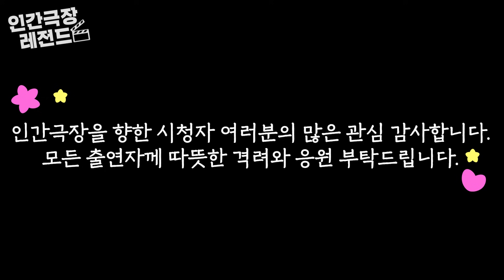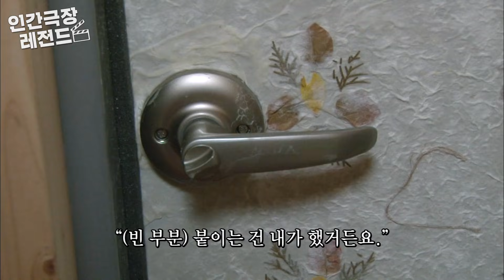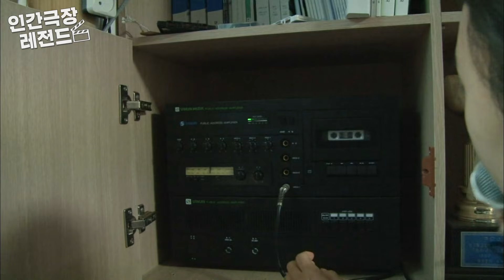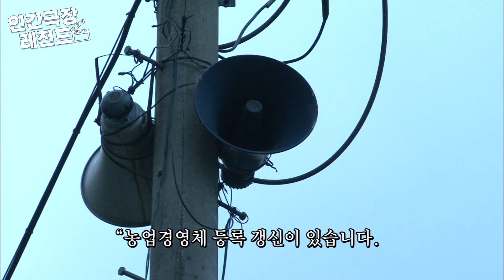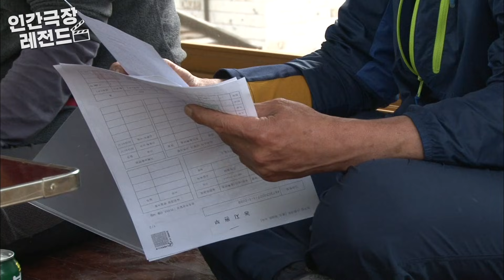[인간극장 레전드 #86-2] 우리가 담근 맛깔난 장🏺! 한 번 맛 보실래요?😋 | 피아골 처녀 이장 미선씨 (2/5) [KBS 140617 방송]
2014년 6월 16일 ~ 6월 20일 방송

이번주 인간극장 레전드는 '피아골 처녀 이장 미선씨' 편입니다.

타지에서 대학을 다니고 있는 막내 애영 씨가 집으로 돌아오고, 가족은 오랜만에 집에 돌아온 애영 씨를 위해 맛있는 식사를 차려냅니다.
한편, 마을 방송 대본을 들고 마이크 앞에 선 미선 씨는 경쾌한 트로트로 주민들의 이목을 사로잡고, 오늘도 무사히 방송을 마칩니다.
며칠 후, 평소와는 다르게 차려 입은 미선 씨가 차를 타고 어디론가 향하는데...!

성실함과 야무진 솜씨를 겸비한 미선 씨가 사는 피아골로 놀러오세요!